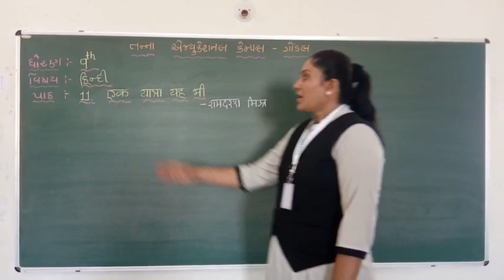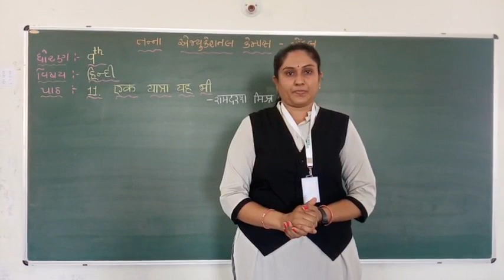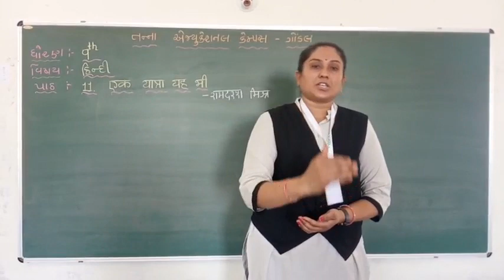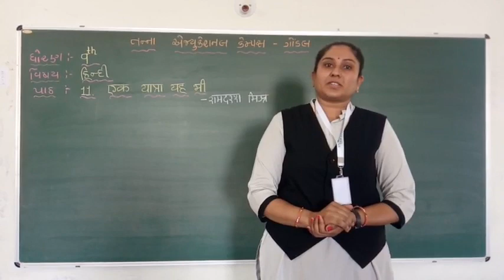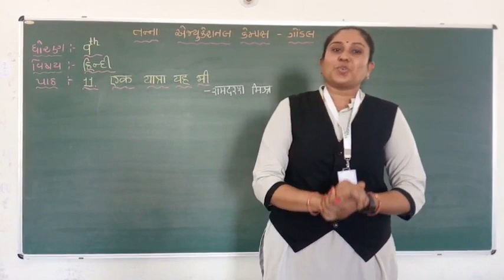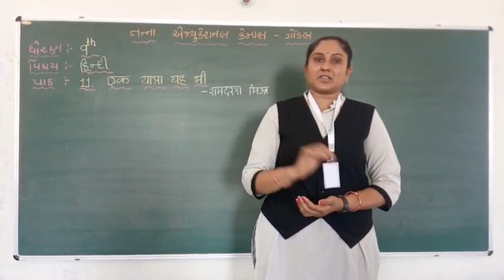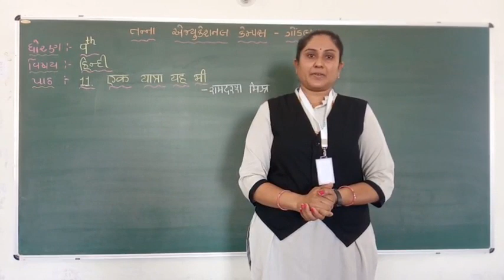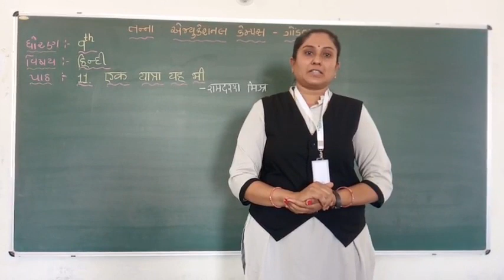ધોરણ- 9 વિષય:હિંદી પ્રકરણ-11 એક યાત્રા યહ ભી તાસ-8 (12-6-2020)